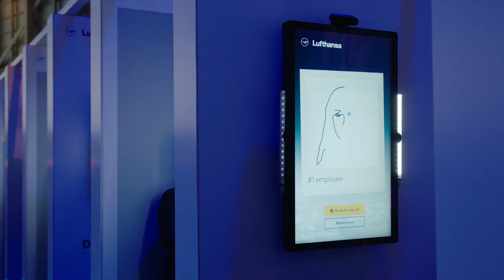Lufthansa - Boeing Dreamliner 787 - Connected Event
The introduction of the new boeing Dreamliner 787 at lufthansa was a momentous occasion that deserved a special celebration. As a token of appreciation for their employees, Lufthansa, Eisele Communications as lead agency and Stein Communication organised an event that took place simultaneously in frankfurt and Munich . The event included interactive lineart photo stations, a connected photobooth that created a joint photo of the guests in Frankfurt and Munich, large beamer projections, LED walls, a creatively designed LED runway and a video mapping projection onto Lufthansa’s new Boeing 787.

One of the highlights of the event was the LED runway, which showcased Lufthansa’s creativity and innovation. The runway was brought to life with breathtaking lighting effects and animations that thrilled the guests and created a sense of excitement around the event.

The highlight of the event was the video mapping projection onto Lufthansa’s new Boeing 787. It was a fitting tribute to the innovative technology and innovation that Lufthansa is known for.

Overall, the project was a complete success and an appropriate recognition of Lufthansa’s commitment to innovation and excellence. It was a celebration of the company’s achievements and a tribute to the hard work and dedication of its employees.